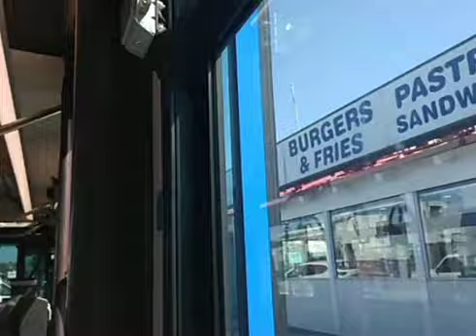Riding Big Blue Bus Route 3 from Aviation/LAX Station to 4th / Santa Monica